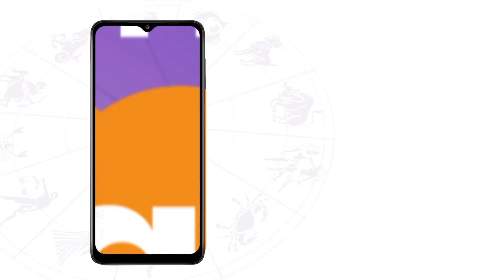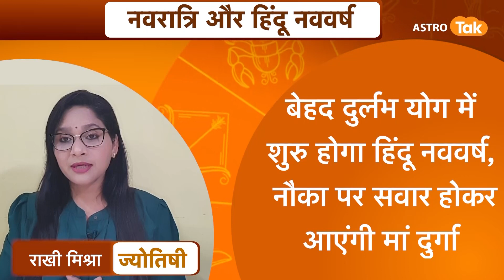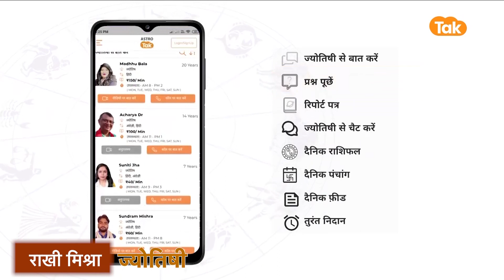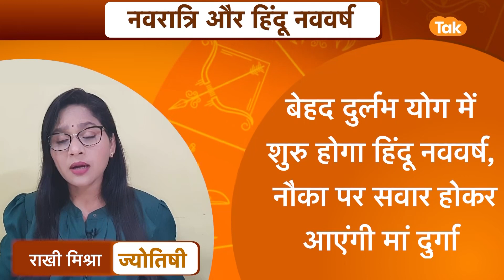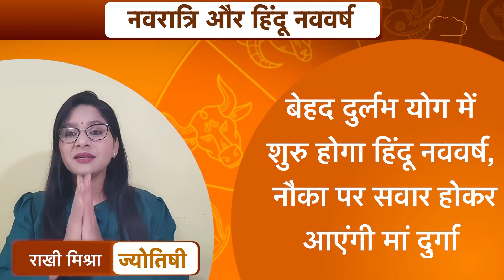हिंदू नववर्ष की हो रही शुरुआत, नौका पर सवार होकर आएंगी मां दुर्गा | Rakhie Mishra | Astro Tak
Chaitra Navratri 2023: चैत्र नवरात्रि 22 मार्च 2023 से शुरू हो रही है, नवरात्रि में मां दुर्गा का आगमन विशेष वाहन में होता है, जिसका अपना खास महत्व होता है, इस साल मां नौका में सवार होकर आ रही हैं...तो आइए ज्योतिर्विद राखी मिश्रा जी से जानते हैं कि हिंदू नववर्ष की हो रही शुरुआत, नौका पर सवार होकर आएंगी मां दुर्गा...